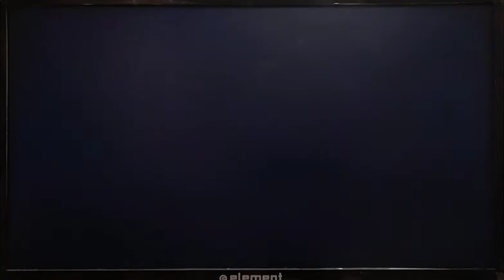SASUKE24 3rdステージ by はんじゅくたまご! - First Clear (100 Players) - SMM2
A fun, difficult Sasuke level, took about an hour to beat, mainly due to a few jumps in the subworld, and 6 unfortunate nais, as the last jump was very easy to fail by running off the blue skull, and I died several times from not jumping far enough too. When I first started playing this I thought the subworld was gonna be too difficult to beat without taking several hours, but I figured out some strats for getting lower on the vines without falling off, as you can see, which made it a lot more feasible. The mainworld was free besides the last jump luckily. The course ID is: BDW-H0G-9HG

My maker ID: HSL-DS5-FFG